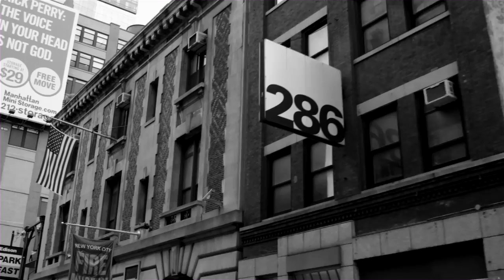Jess Moskaluke - Catch Me If You Can - Official Video (HD)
The official video "Catch Me If You Can" by Jess Moskaluke.
Song produced by CCMA award winning producer Mitch Merrett.

Director: Jordan Eady
Editor: Jamie McMahon
Video Producer: Jordan Eady & Dan Poirier
Production Company: Eady Bros. Productions Ins.

Shot in Toronto, ON Canada